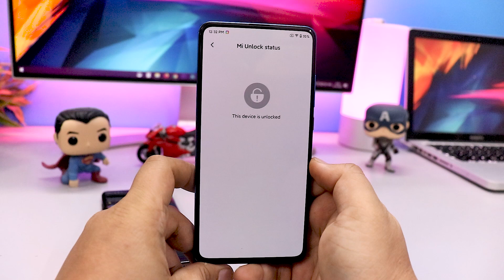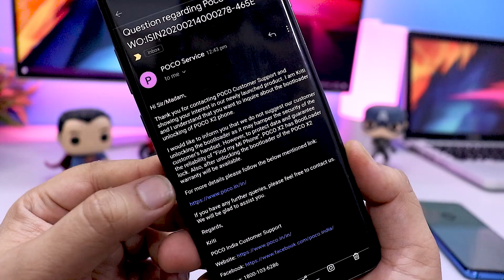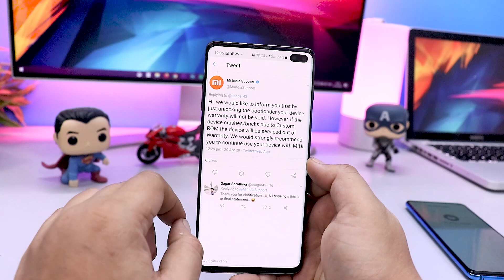[Officially Confirmed] Unlock Bootloader Don't Void Warranty | XIAOMI Redmi, MI, POCO Phones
Unlocking of the bootloader is made available to make sure that MIUI developer ROMs can be tested by users and will be covered under warranty.

 👥 SOCIAL PLATFORMS